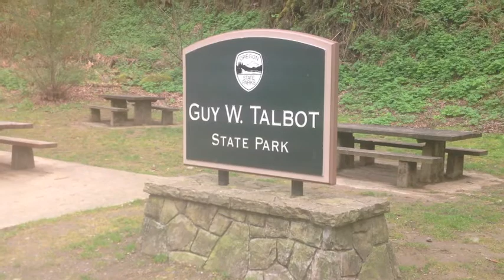Multnomah Fall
Another homeschool field trip: Brandon takes the kids on a little drive to see some of the waterfalls in Oregon; Bridal Veil Falls and Multnomah Falls.  And we vlog the whole time.  They kids are up to their usual antics of trying to be funny, jumping off of stuff and trying to get hurt.